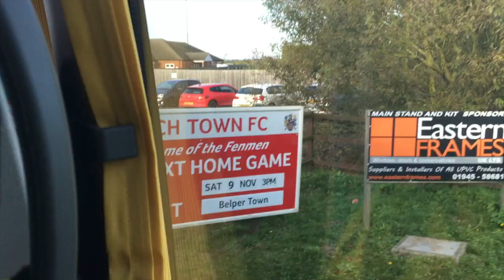PETERSON AT THE DOUBLE - The Wisbech Town v Belper Town vlog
This is my latest vlog on Belper and our latest trip to Wisbech Town in the NPL South-East division. Thanks for the recent support.